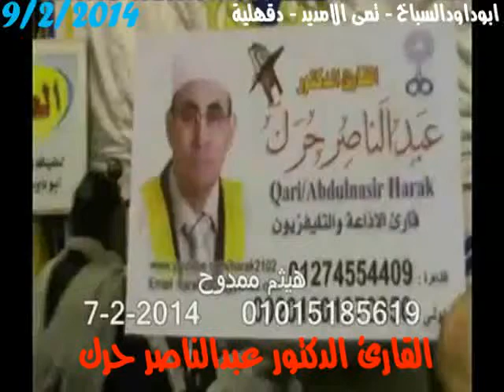**Must See**Qari Dr Harak | شوف واستمتع بصوت عملاق قراء شباب الاذاعة _ عبدالناصر حرك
**Must See**Super Quran Recitation By Qari Dr Abdul-Nasir Harak | شوف واستمتع بصوت عملاق قراء شباب الاذاعة _ عبدالناصر حرك

Qari Sheikh Dr Abdulnasir Harak

peace tv madni tv naats download naat online sehri time qtv madni chanel live maulana Tariq jamel mufti maulana akmel byans owais raza qadri noor sultan khalil sultan nisar marfani bilal qadri abid qadri farhan qadri furqan qadri rehan qadri sabi u din shahid mehmood shahbaz qamer fareedi
Hanafi school in Pakistan, Afghanistan, Bangladesh, India, Turkey, Bosnia-Herzegovina, Egypt, Spain, Morocco, Canada, Maldives, Iraq and West Africa
Maliki in North Africa and West Africa
Shafi'i in Malaysia, Qatar, Indonesia, Egypt, Eritrea, Somalia and Yemen
Hanbali in Arabia, Qatar
Jaferi in Iran, Iraq, Bahrain and Azerbaijan pakistan iran kuwait Al Asma Ul Husna Qari Waheed Zafar Qasmi Zahir Qasmi Juneid Jamshed Sheikh Amin
Qari Mahmood Shahat
Qari Anwar Shahat
Mahmoud Ali El-Banna
Mohammed Basyuni
Taha El-Fashni Qari Hajjaj Ramadan Al-Hindawi Mahmoud Khalil Al-Hussary Mustafa Ismail Muhammad Jebril Mohammed Al-Laithi Mahmoud Al-Minshawi Sayyid Mitwalli Ahmed Nuaina Qari Abdul Basit 'Abd us-Samad Yassir Sharqawi Ibrahim al-Sha'shaa'ee - Abul Ainayn Shiesha- ?Mahmoud Al-Tablawy Qutb AlTaweel Abdul Nasir Harak
Naat Khawan31 - 60 Results of 71 Records. (0.0024 seconds)Muhammad Asif Chishti (10 naats)
Muniba Sheikh Mushtaq Attari Mushtaq Qadri Muzaffar Warsi Nadia Salih Najam Sheraz Nayyara Noor Nisar Marfani Noor Sultan Nusrat Dastgeer Nusrat Fateh Ali Khan Owais Raza Qadri Qaisra Riaz Jaswal Qari Khushi Muhammad Rahat Habib (Rashid Azam Rehan Qadri Riaz Hujwiri Rubina Rasheid Raza Saba Chaudhry Saeed Hashmi Saif Ullah Saira Naseem Sammi Yusuf Shahbaz Qamar Faridi Shahid Mahmood Shahzad Hanif Madni Shakeel Qadri Siddique Ismail Sumaira Shahzad Syed Sabih Ur Rehmani Syeda Amber Saleem Tahir Qadri Umme Habiba Usman Hasan Siddiqui Uzma Niaz Waheed Zafar Qasmi Yousaf Maiman Zubair Mecci (Zulfiqar AliNaat Khawan1Abdul Hameed Rana Soharwardi Abdul Rauf Roofi
Abid Masoomi Abid Raoof Qadri Abida Khanum Abida Parveen Abo Ali Nasheed Akhtar Qureshi
Parwar digar e bharobar - Hamd by Al Haaj Khurshid (Late)
Parwar digar e bharobar - "Hamd bari Tallah" by Al Haaj Khurshid (Late), this is one of the most beautiful "Hamd bari Tallah" Nawaz Shareef Shahbaz Shareef Hamza shahbaz TalkBack Wajahat Khan Ardeshir Cowasjee Pakistani anthem Shaukat Paracha, Asma Shirazi, Meher Bukhari, Saima Mohsin Bahawalpur Bhakkar Chakwal Chiniot Dera Ghazi Khan Faisalabad Gujranwala Gujrat Hafizabad Jhang Jhelum Kasur Khanewal Khushab Lahore Lodhran Mandi Bahauddin Mianwali Multan Muzaffargarh Narowal Nankana Sahib Okara Pakpattan Rahim Yar Rajanpur Rawalpindi Sahiwal Sargodha Sheikhupura Sialkot Toba Tek Singh Vehari Layyah
Zeek Afridi Salma Agha Hafiz Laique Ahmed Naheed Akhtar Moin Akhter Amanat Ali (2012) Shafqat Amanat Ali Waqar Ali Atif Aslam Shahram Azhar
Iqbal Bahu Eidan Bai Waris Baig Iqbal Bano Khursheed Bano Munni Begum Roshan Ara Begum Mai Bhaghi Inayat Hussai